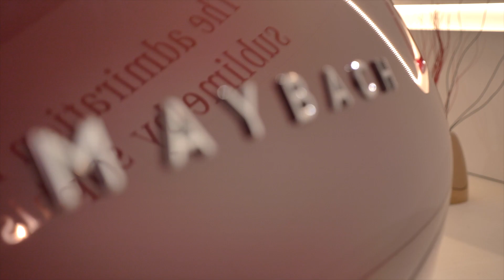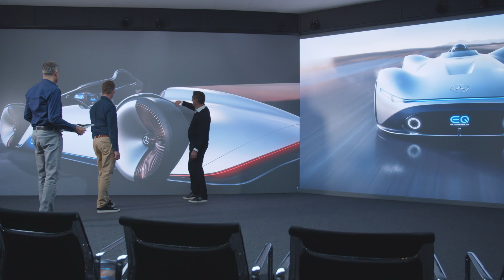A Day with Gorden Wagener, Chief Design Officer of Daimler AG | Deutsch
Gorden Wagener, as Chief Design Officer of Daimler AG, is responsible for far more than just the design of the Mercedes-Benz cars. I accompanied Gorden one day, talked to him, and explained what made his work, his team, and Daimler's vehicles so special.